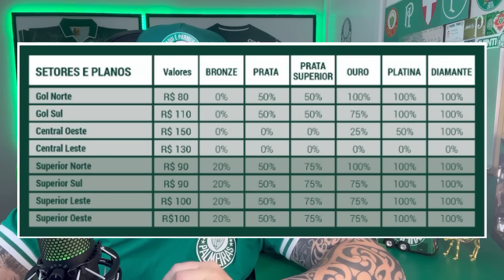😱 VIRAM ISSO? ATITUDE INCRÍVEL DE DANILO E WEVERTON! PROTESTO DA MV É ATENDIDO… ABEL E ROCHA 👏🏻 +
Pessoal, chama o João Paulo lá no WhatsApp dele e salve o contato assim que você chegar lá, para que
você garanta uma vaga entre os 100…